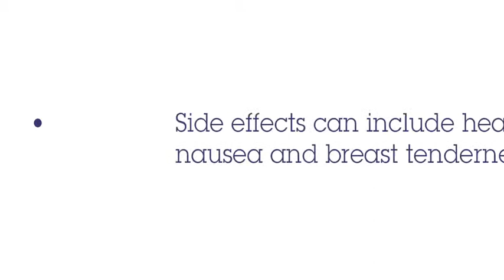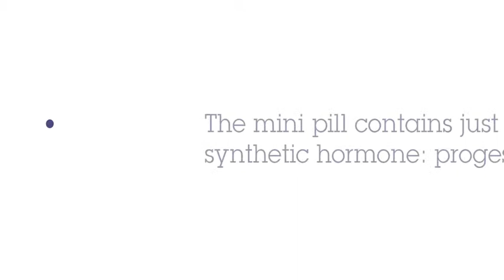Dr Hilary Jones - Female Contraception Myths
Dr Hilary, Medical Advisor to HealthExpress, takes to the street to ask women how much they really know about the contraceptive pill.